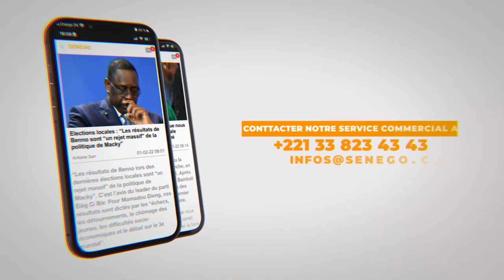Grand Yoff chez Zarco : Ses supporters confiants et prudents contre Baye Mandione (Senego Tv)